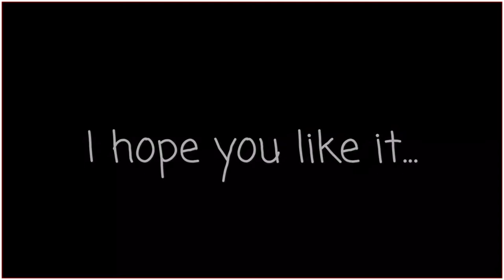The Dasher Podcast #12 - CuluC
CuLuC is a skilled Geometry Dash creator. He is widely known for his unique and detailed realistic-style designs. He has participated in numerous Extreme Demon collaborations, such as Down Bass Incarnate, Keres, Cosmic Cyclone, Misanthrope, Edge of Destiny, etc. He has also updated decoration in Aerial Gleam, and participated in the mega-collaboration Emerald Realm.

Guest(s):
CuluC - @culuc